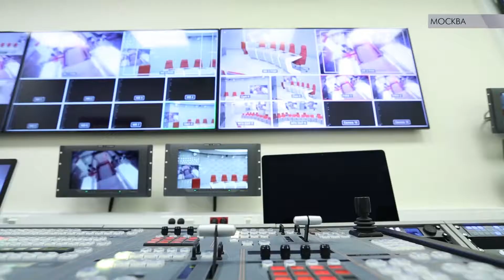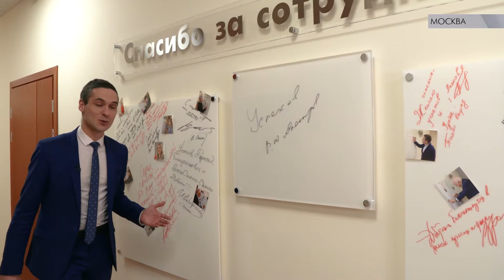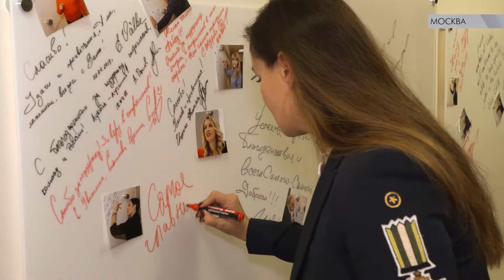Годовщина работы пресс-центра компании ЛУКОЙЛ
Первый прошел – Пресс-Центр компании ЛУКОЙЛ отмечает годовщину работы.